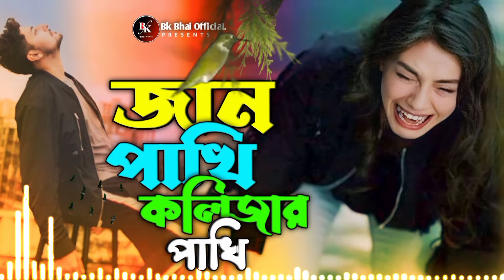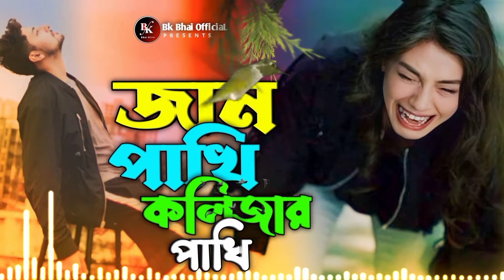Jan Pakhi Kolijar Pakhi | জান পাখি কলিজার পাখি | JAHID HASAN | Bangali New Sad Song 2024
Singer : JAHID HASAN
Lyrics : JAHID HASAN
Tune : JAHID HASAN
Music Compose : JAHID HASAN
Edit: BK Bhai
Label: BK Bhai official
PRODUCER: BK Bhai

                         ( OFFICIAL SONG )

                       🙏 Special thanks 🙏
                Dosto Music ( Babul Aktar )

*অনমতি ছাড়া গান আপলোড করতে পারবেন ✅ ধন্যবাদ 🥰

This content is Copyright to Music and Video BK BHAI OFFICIAL . Legal action will be taken against those who violate the copyright of the following material presented!

Thanks.
                                     Bk Bhai
                        Chairman Of BK BHAI OFFICIAL

                  * B K   B H A I   O F F I C I A L *